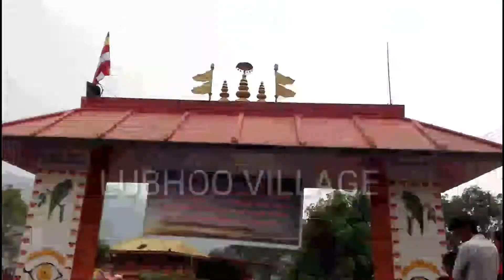LUBHU MAHALAXMI MAHABHAIRAB JATRA OF LAST DAY